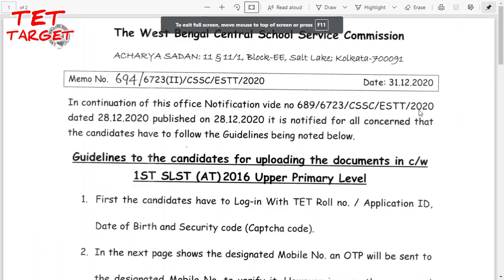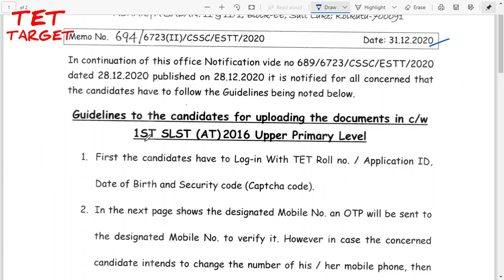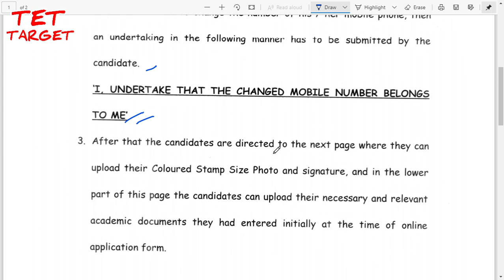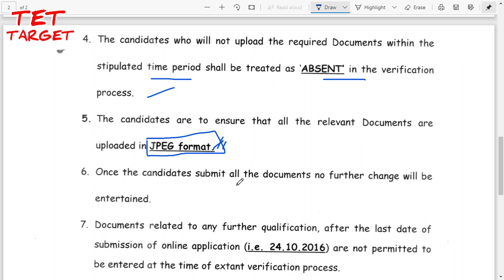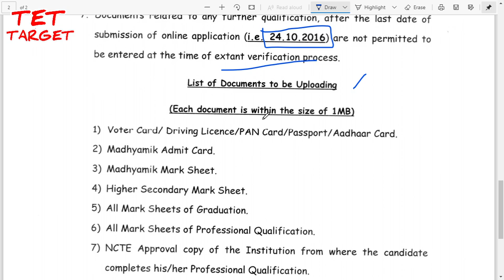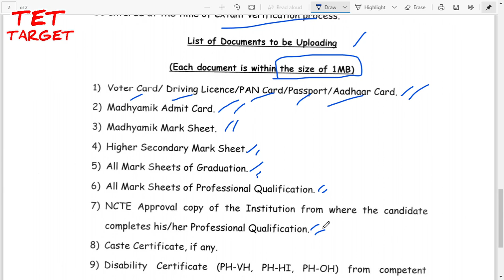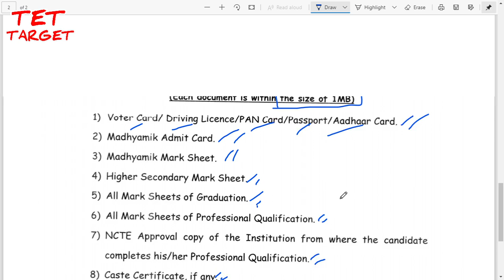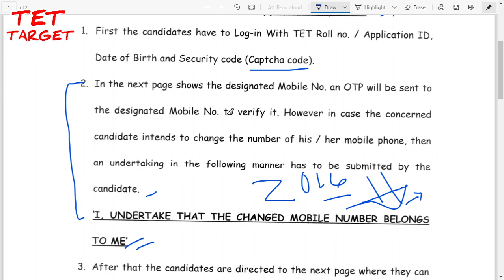Upper Primary New Process | Verification | Final Vacancy | Meritlist | Final Panel | Academic Score